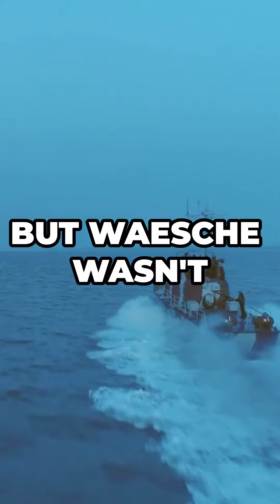Operation Thunderstorm: Coast Guard's Epic Drug Bust!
Operation Thunderstorm (USA, 2016)
In November 2016, the U.S. Coast Guard, in collaboration with the DEA, intercepted a fishing vessel in the Pacific Ocean. Intelligence reports indicated the vessel was carrying a large consignment of methamphetamine. The Coast Guard cutter Waesche engaged in a multi-hour chase, with the smugglers attempting to evade capture by steering into stormy seas. The Waesche deployed fast boats and a helicopter, eventually forcing the vessel to stop. Boarding teams discovered 1.2 tons of methamphetamine hidden in the ship’s hull, dealing a significant blow to the trafficking network.